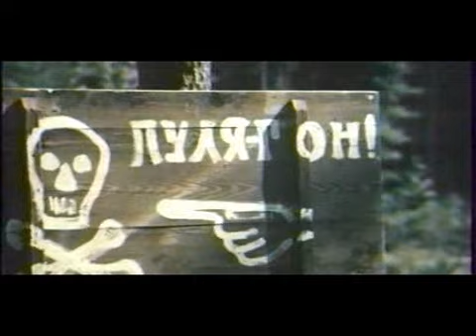Поговорим брат.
ФИЛЬМ О ДВУХ БРАТЬЯХ  ПАРТИЗАНИЛИ НА  ДАЛЬНЕМ ВОСТОКЕ  ВО ВРЕМЯ ГРАЖДАНСКОЙ ВОЙНЫ.